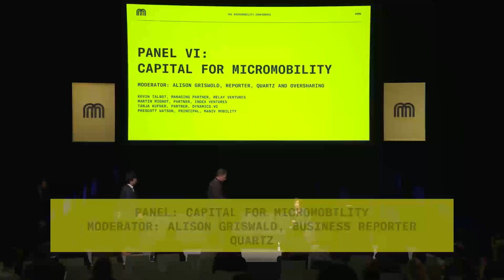VCs Talk Micromobility’s Hopes for Profitability, Founder Cults & Best Bets | Micromobility Europe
Quartz and Oversharing writer Alison Griswold sits down with three leading investors, Martin Mignot of Index Ventures, Kevin Talbot of Relay Ventures, and Prescott Watson of Maniv Mobility, to discuss how capital is being allocated in the micromobility space.

Micromobility Europe | Berlin | October 1, 2019